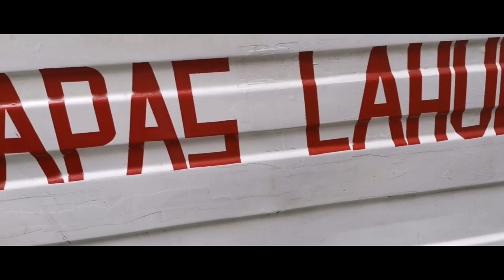Sinulog 2020 (AFTERMOVIE)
One of the biggest festival in the Philippines. Sinulog is celebrated during the third Sunday of January  in Cebu in honor of the beloved patron Sr. Santo Nino.

Shoot by huaweinova5t
With zhiyun smooth 4 3 axis handheld gimbal
DIRECTED and shoot by Argie Deiparine